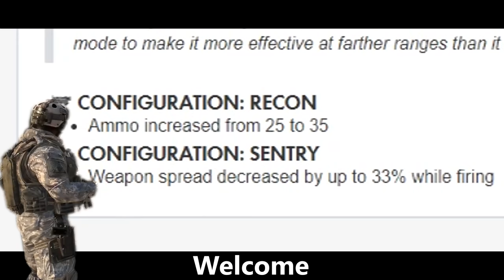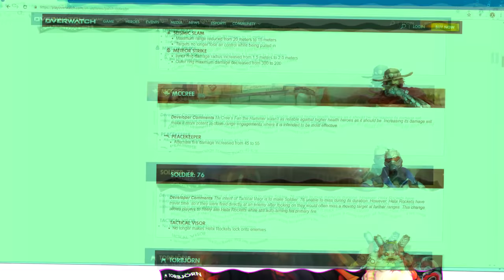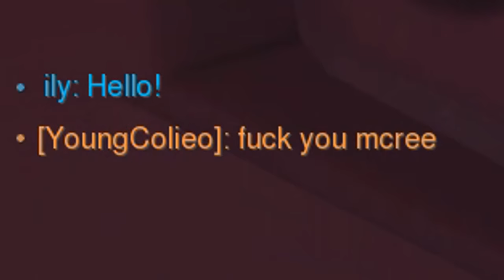Nerf Bastion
Kevin Lim
2227 Bel Pre Rd, Suite 182